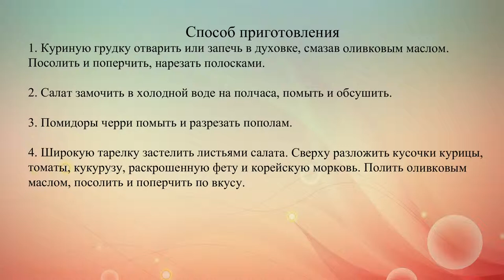Салат из курицы с кукурузой и овощами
Праздничный салат из куриного филе с помидорами, кукурузой, морковью и фетой.